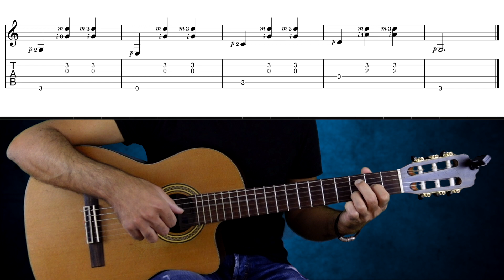Suona come Ed Sheeran partendo da un esercizio del Sagreras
Con questo tutorial imparerete a suonare con degli esercizi del Sagreras Perfect il brano di

00:00 Intro
00:25 lezione 40
00:59 con tab
04:33 inseriamo l'esercizio nella canzone
09:19 lezione 41
09:38 con tab

Guitar Live Training (corso annuale)